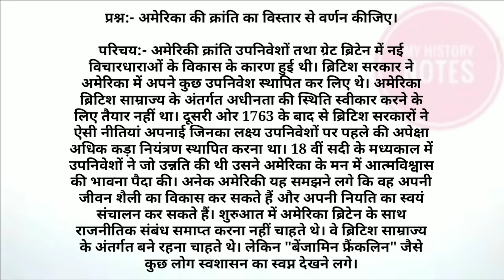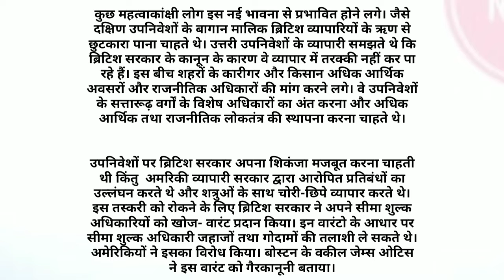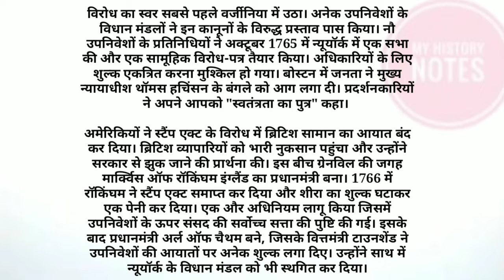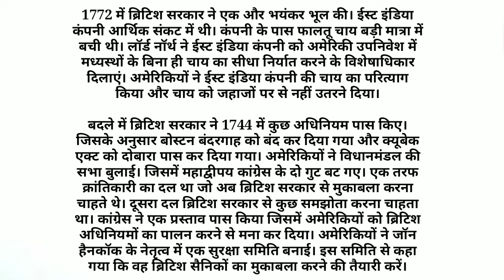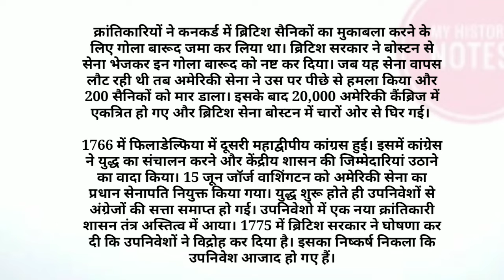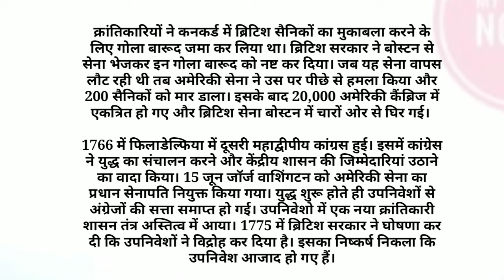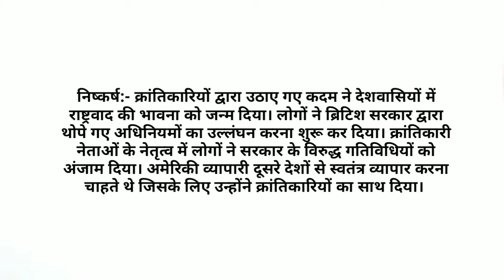अमरीका की क्रांति (American Revolution)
नए शुल्क लगाना. शिरा एक्ट...क्यूबेक एक्ट. बोस्टन में सैनिकों की तैनाती. व्यापार पर प्रतिबंध. अमेरिका में क्रांतिकारी संगठन का उदय. अमरीका में नए विचारो को समागम. राजनीति तथा आर्थिक स्वतंत्रता...